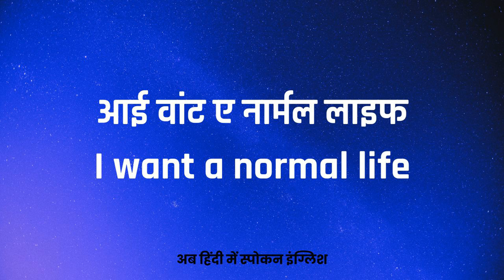I Want A Normal Life Meaning In Hindi